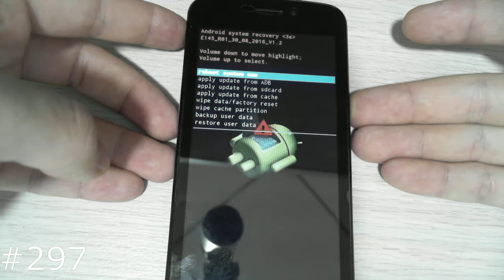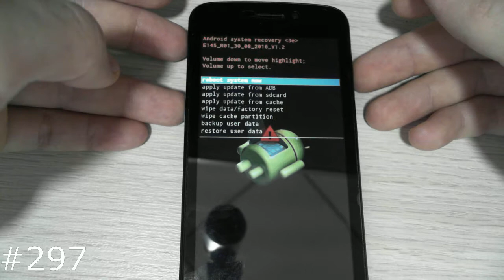Hard Reset DEXP Ixion E145 Evo SE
Сброс настроек DEXP Ixion E145 Evo SE, позволяет убрать забытый графический ключ, разблокировать DEXP Ixion E145 от забытого пароля, удалить вирусы, и вернуть DEXP E145, к заводскому состоянию, если смартфон DEXP зависает на заставке. Показанный способ, как зайти в рекавери и сделать сброс на DEXP Ixion E145 Evo SE можно использовать на многих смартфонах и планшетах DEXP